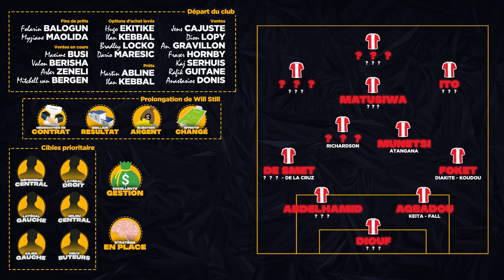Stade de Reims, le projet surprise en Ligue 1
Twitter : @legrandvigi et merci à @maxvendrell et @rheims_

Analyse de l'été chargé du Stade de Reims avec la gestion des cas Will Still, Azor Matusiwa et Marshall Munetsi prolongé.
Interprétation de la mauvaise fin de saison de l'équipe, de la stratégie mercato organisé par Mathieu Lacour et de l'impact des transfert de Daramy, Nakamura, Diakité, Okumu, Teuma, Bojang, Salama, Khadra, Wilson-Esbrand et autres retour de prêt comme Richardson. Apparté sur les nombreuses ventes et l'excellente gestion de Jean-Pierre Caillot.